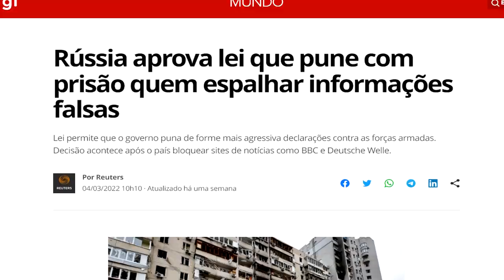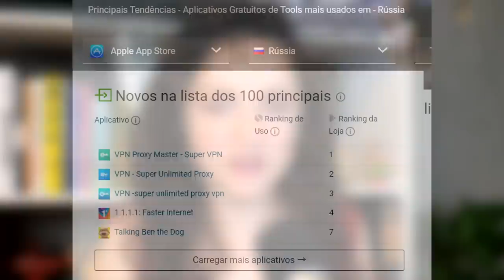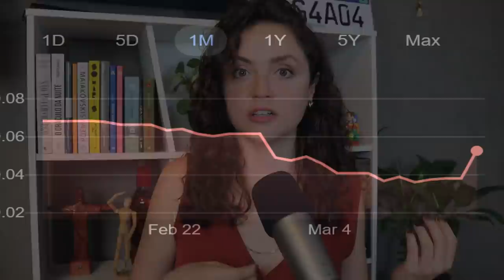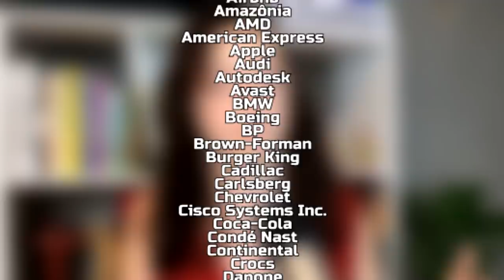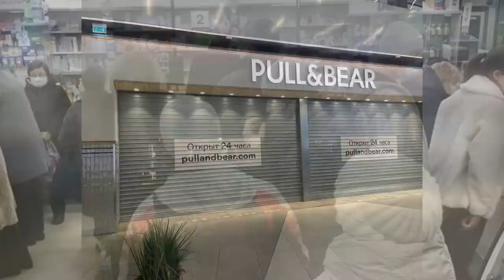RUSSA EXPLICA: HORRORES DA GUERRA — CENSURA ASSUSTADORA E TRAGÉDIA ECONÔMICA E SOCIAL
O que está acontecendo AGORA MESMO? Reuni todas as minhas forças para contar para vocês tudo o que o povo ucraniano e russo está passando. De um lado, explosões, mortes e destruição. Do outro, inflação, desemprego, censura e prisões. Tudo isso me deixa muito triste, mas não vou me calar.

A Ucrânia e a Rússia que conhecíamos antes não assistem mais: as pessoas estão sofrendo e são vítimas de um conflito que nunca imaginamos.

Assista até o final e saiba sobre o futuro do canal.

✅ RUSSA EXPLICA O QUE REALMENTE ESTÁ ACONTECENDO ENTRE RUSSIA E UCRÂNIA — SERÁ QUE VAI TER GUERRA??